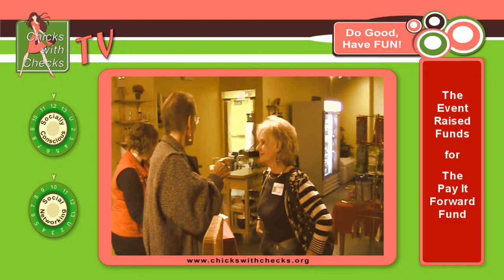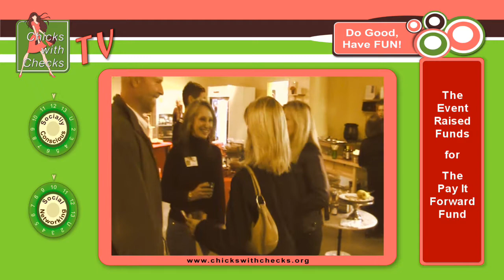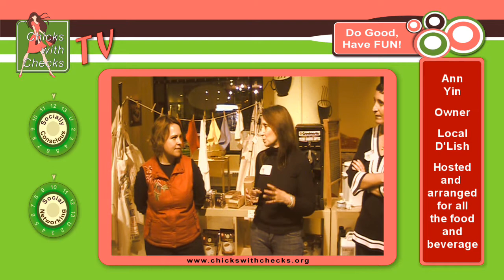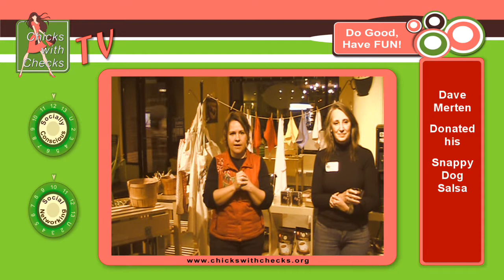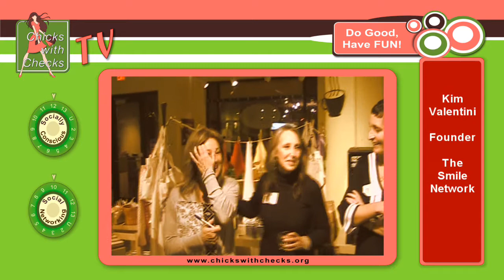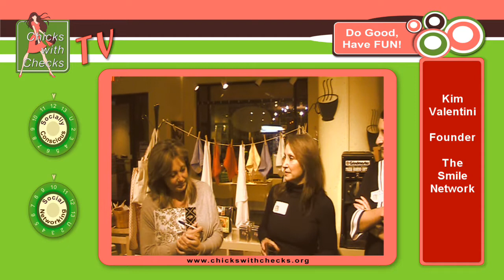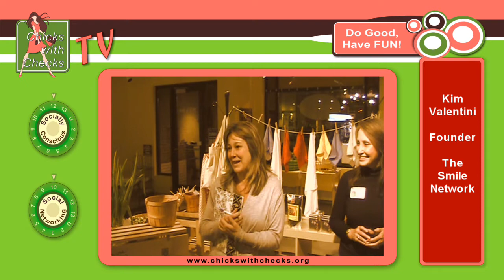Chicks with Checks-PART 1-PAY IT FORWARD PARTY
Chicks with Checks Minneapolis Chapter held their October 2009 Party with a Purpose at Local D'Lish in Minneapolis. This month's beneficiary was The Pay It Forward Fund. In this, PART 1 video, attendees enjoyed great fun and networking, and we hear from Chicks with Checks Founder Anne Newell, Ann Yin of Local D'Lish, as well as Kim Valentini of the Smile Network who will be the November 2009 Chicks with Checks Minneapolis Chapter's beneficiary.